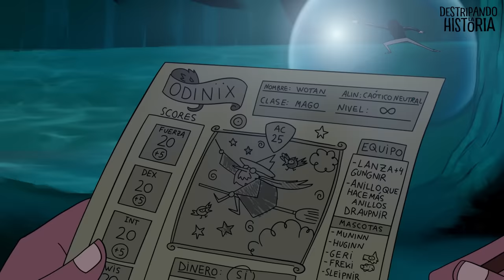Odín | Destripando la Historia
¿A qué esperáis para conocer más sobre este dios nórdico? ¡Descubre algunas de las aventuras del padre de Thor, y de todos, en un nuevo Destripando la Historia!
Consigue tu entrada para nuestro concierto de despedida en MADRID el 20 de Enero de 2024:

¡Consigue ya nuestras NUEVAS CAMISETAS, libros y JUEGO DE MESA en nuestra página web! (envíos solo a España)

¡Hemos renovado nuestra página web! Por el momento no ofrecemos envíos internacionales, pero hemos cambiado nuestra forma de trabajar para mejorar el servicio de la tienda online, escuchando atentamente vuestras experiencias y opiniones con los pedidos.

¡Escucha esta y otras canciones en SPOTIFY!